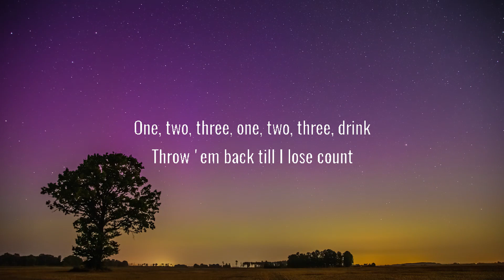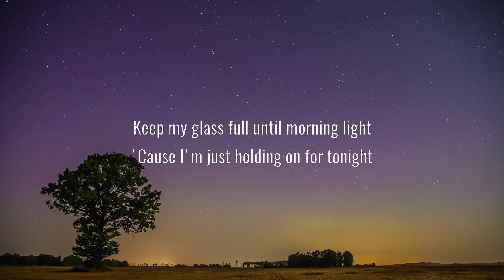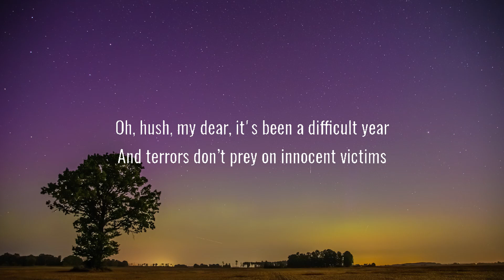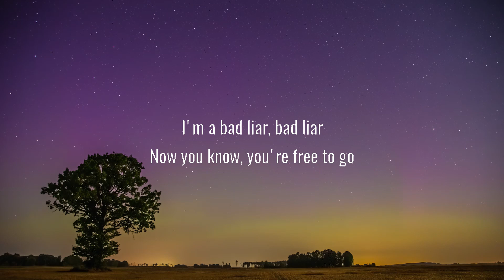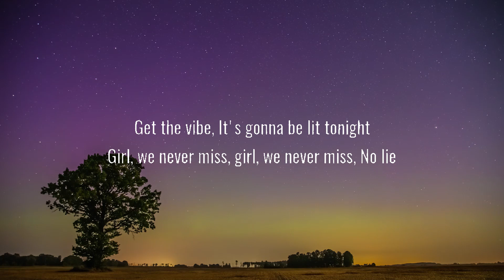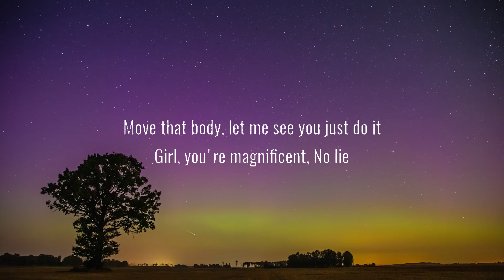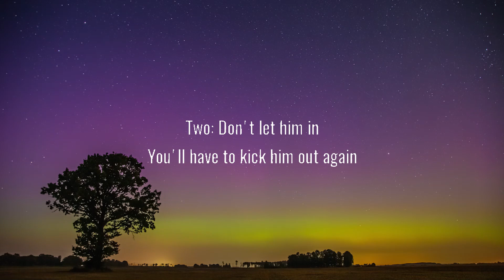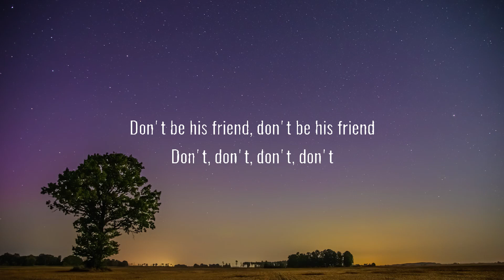Sia - Chandelier (Lyrics) imagine Dragons, Sean Paul, Dua Lipa...Mix